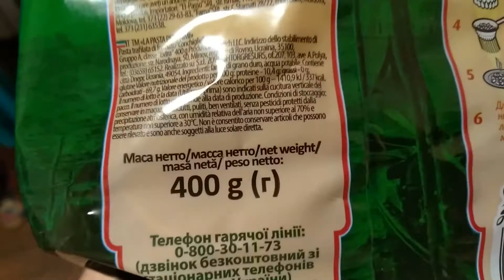Как варить макароны ракушки в кастрюле ?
Как варить макароны ракушки в кастрюле ? Как сварить вермишель на воде на газовой плите la pasta по форме ракушек напоминающие рожки, чтоб они не слипались, не прилипали и не слиплись ? Ребята, все очень просто, главное перед их варкой прочитайте инструкцию на упаковке. Наши макаронные изделия варятся 6-9 минут после закипания воды, соли добавляем в воду 1/3 столовой ложки, количество воды на 400 грамм ну примерно 2 литра. Чтобы вода быстрее закипела накройте кастрюлю крышкой. Когда макарохи будут готовы слейте всю водичку и промойте их под проточной водой, далее кладете кусочек сливочного масла и кушаете.

👀СВЯЗЬ СО МНОЙ :
👉🏻ИСТОЧНИК НОВОСТИ :
💥ОЧЕНЬ ИНТЕРЕСНЫЙ САЙТ, РЕКОМЕНДУЮ ВСЕМ !